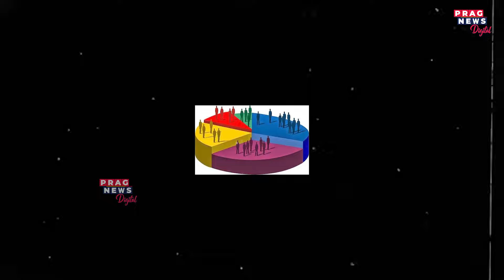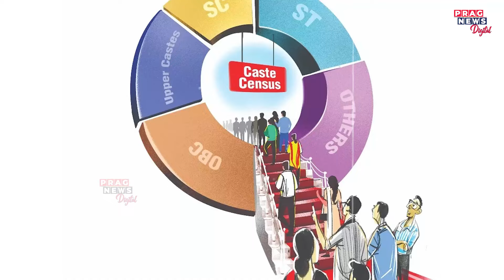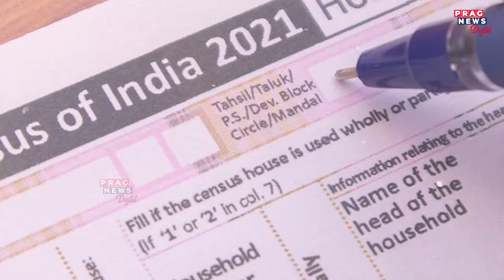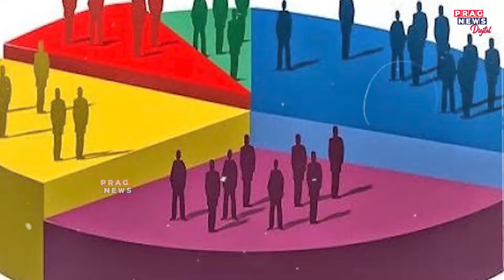২০২৫ চনত দেশত আৰম্ভ হ’ব লোকপিয়ল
📌লোকপিয়লক লৈ এক ডাঙৰ খবৰ
📌২০২৬ চনত অন্ত পৰিব এই লোকপিয়লৰ কাম